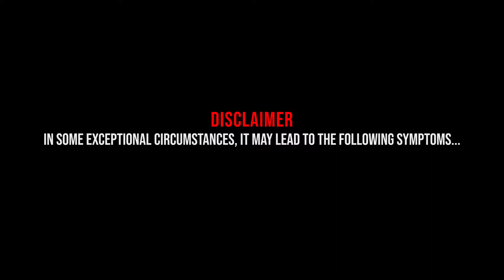Chappathi Song | Lungi Dance | Aravind SA | English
CHAPPATTI SONG SANG BY SINGER ,  Public  Humorous Speaker ARAVIND SA